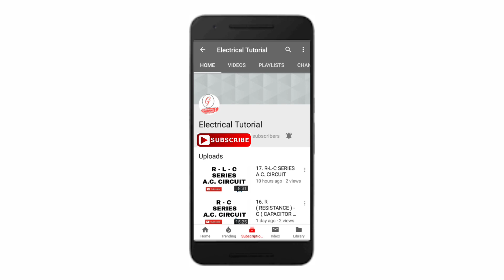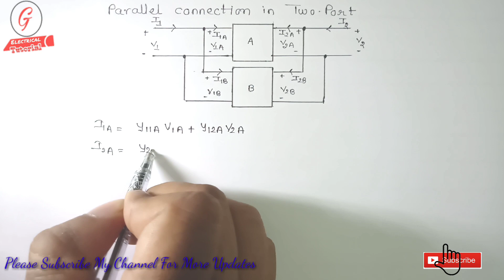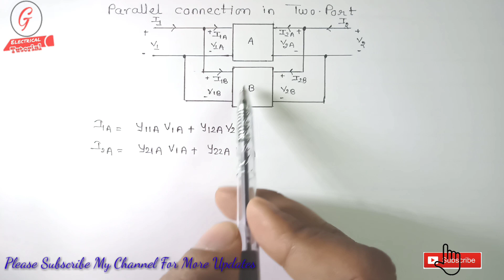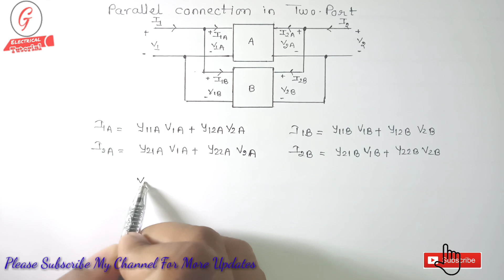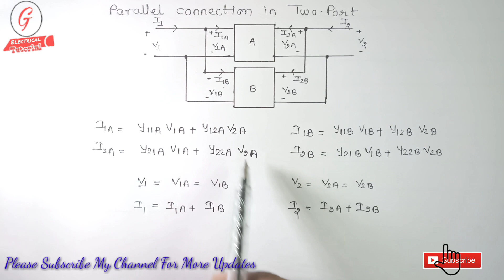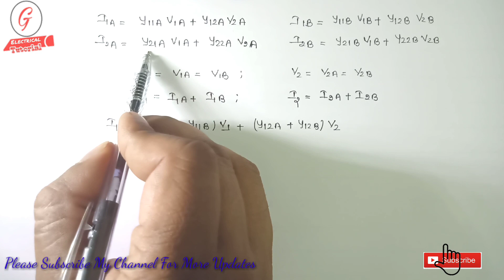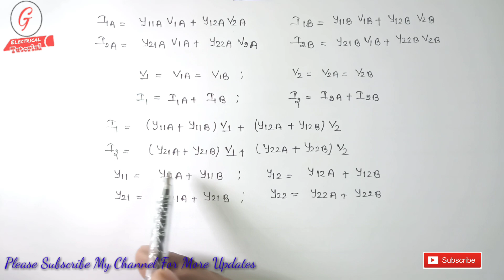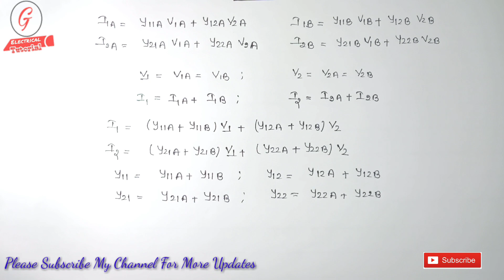22.PARALLEL CONNECTION IN TWO PORT NETWORK ANALYSIS